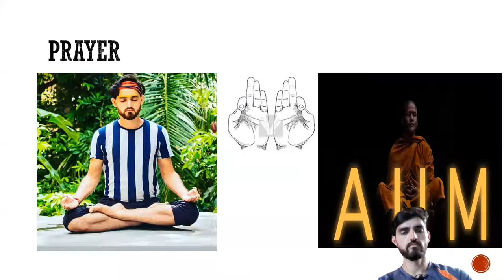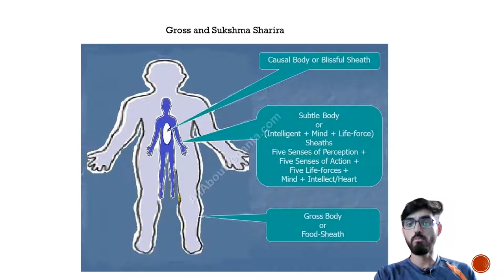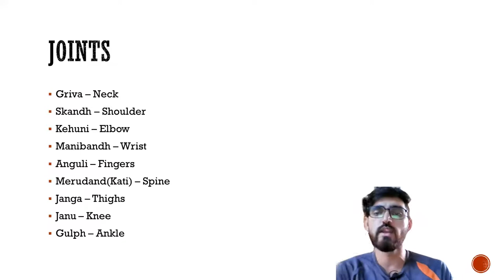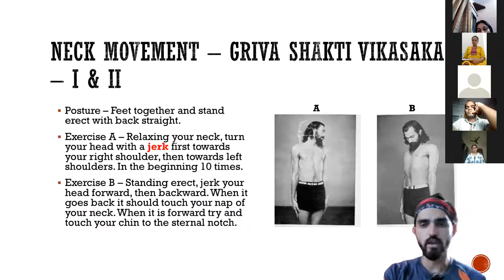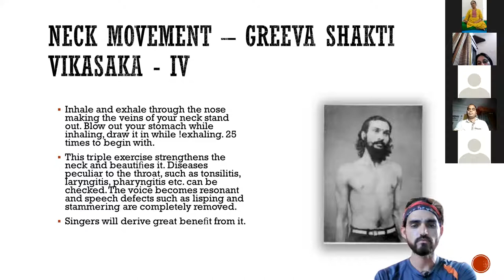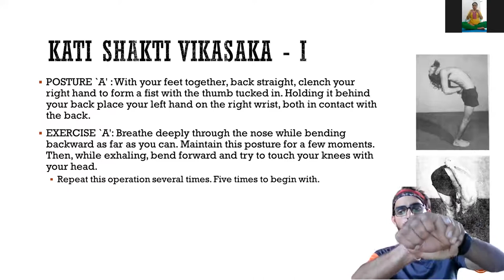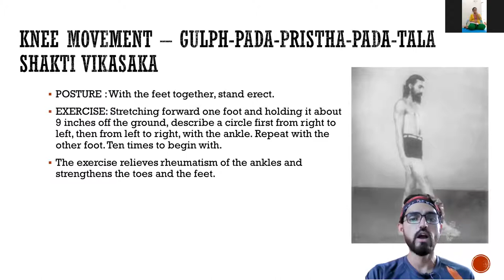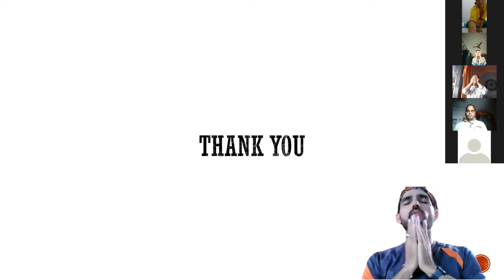Yogic Sukshma & Sthula Vyayam - YCB Teacher Training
In yoga, it is said that most pranic blockages start in our joints.
Ayurveda says that ama or the toxic and undigested waste material tends to settle in the empty spaces of our body, the joints.
That is why we practice Sukshma Vyayama, to release any such impurities.

Sukshmavyayam
Sukshma Vyayama is a specific ancient technique of yogic postures and dynamic movements.
It was designed, developed and introduced initially by Maharshi Karthikeya Maharaj of Himalayas.
Propagated by Swami Dhirendra bhramhchari in modern world.
Swamiji launched a book with 48 techniques of sukshmavyayam
He trained Indian prime minister Indira Gandhi
Invited by USSR to train soviet Cosmonauts.
He Founded Morarji Desai National institute of yoga, then Vishvayatan Yogashram.